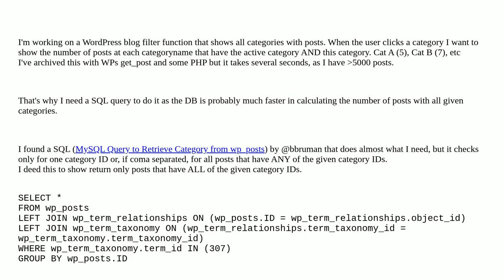SQL query to retrieve the number of WordPress posts with all given categories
A special thanks goes out to the community

  sql php query